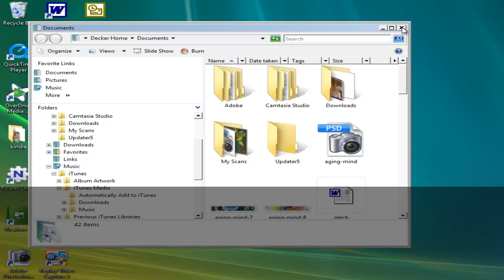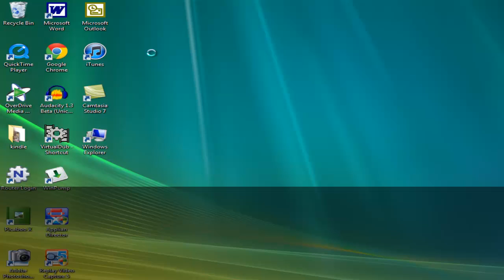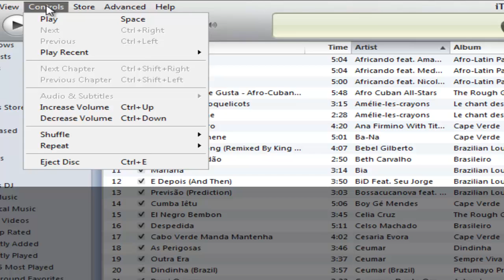How to Move an iTunes Library to a New Computer.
Veja Learn the settings in iTunes to make your music play after you transfer the files from one computer to another. Como mudar a biblioteca do iTunes de um computador para outro.